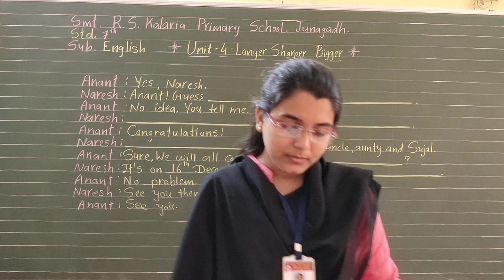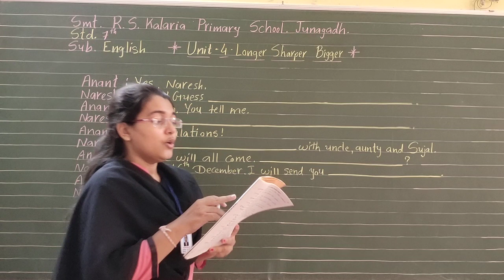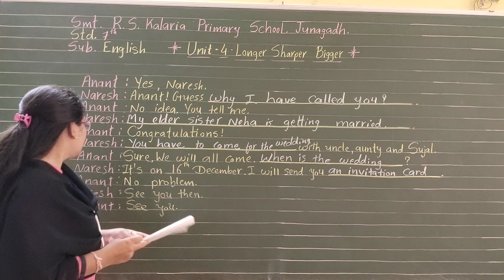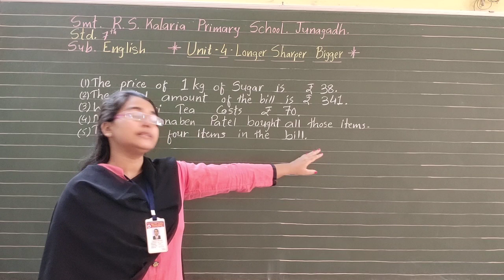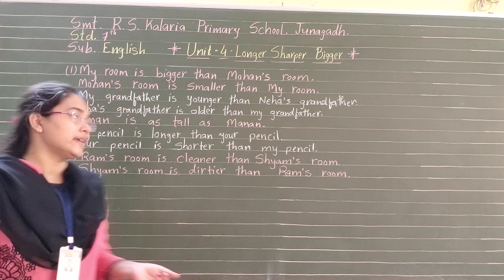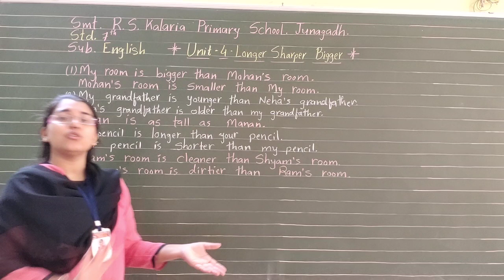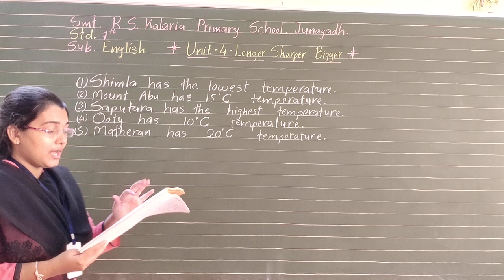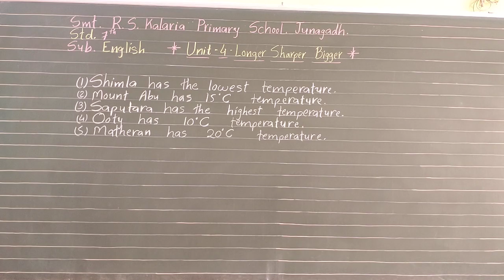STD 7 ENGLISH CHAPTER 4 ( SWA POTHI )